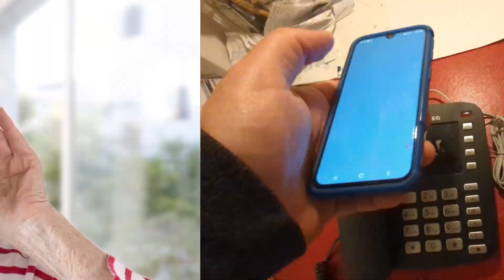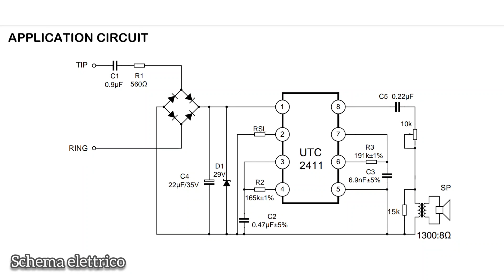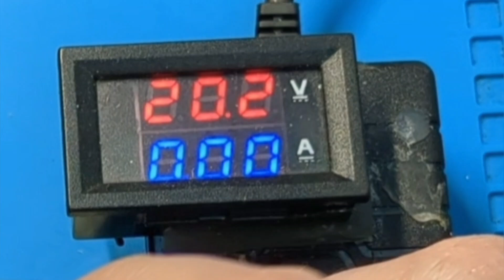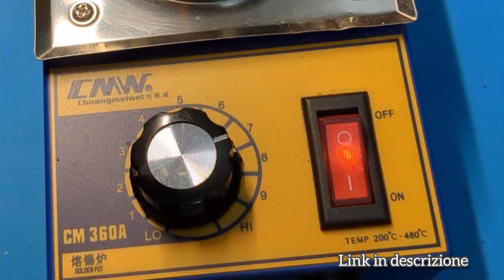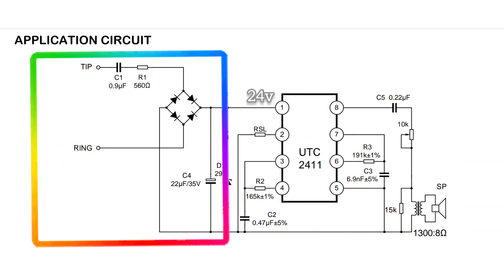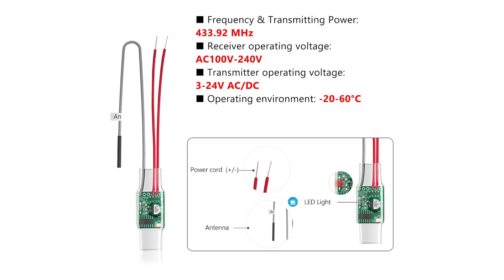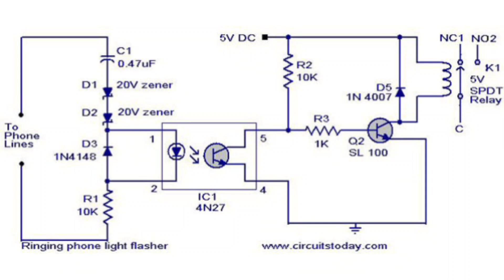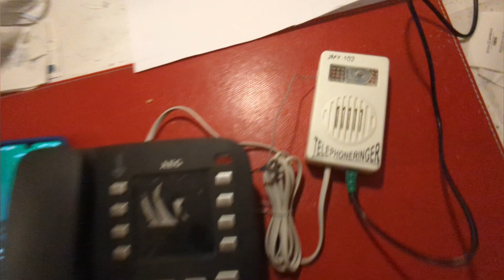Aggiungo una suoneria wireless al telefono fisso o al campanello di casa con questo kit senza fili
Non effettuo riparazioni per altri ! Per consulenze gratuite scrivetemi pure su:
Visita il mio negozio virtuale:

Ripetitore di suoneria telefonica:

Kit wireless per campanello elettronico:

trasformatore 24v:

Altro dal canale:
Connettori bnc :
Alimentatore universale
Guaina termorestringente:
Modulo step-up charger:
Modulo bms 3s:
Connettore micro usb a saldare:
usb monitor:
CR6842S:
Mosfet 20N60:
Pinzette smd:
Mosfet  20N60 N-Channel Mosfet  20A
Micropuntali test a molla:
saldatore istantaneo:
Connettori a molla doppi bianchi:
Cavetti multimetro a gancio impilabili:
Ponte raddrizzatore 1000v 2A:
Ribimex recupero acqua piovana:
Striscia led 12v 5050:
Amplificatore 1w 3v:
led lampeggianti:
Cavetti dupont maschio femmina:
Led colorati smd:
Resistenze kit:
tp4056 con chip di protezione bms 2A:
resistenze 1 ohm 3w:
bms 1s 4A:
Lampadine 12v 21w per auto:
Tester Capacità batterie TEC06 ( fino a 15v):
Modulo Astabile 555:
Cicaline 5v:
relè reed con magnete:
Contenitori Elettronica:
Ricevitore Bluetooth:
Modulo comando relè (6pezzi):
Modulo convertitore da 12v a 5v(5 pezzi):
Morsetti Ruba corrente:
Connettore iso autoradio:
Alimentatore Notebook 19v 3A:
Modulo XL 4015 dc dc converter cc cv:
Voltamperometro Digitale:
Mini voltometro digitale:
Amperometro analogico shunt integrato:
Trimmer multiturn Assortiti:
Kit Potenziometri:
Led Rossi precablati:
Modulo step up charger :
Umbra otto dispenser sapone:
Scatola tonda per Ipcamera
connettori a molla:
Torcia led ricaricabile con clacson:
Piastra riscaldante per SMD:
kit fotovoltaico con pannello e controller :
controller fotovoltaico piombo acido:
controller fotovoltaico litio:
pinza amperometrica unit
multimetro fervi:
Modulo stepdown piccolo:
monitor 10'':
Batteria Hoverboard 36v:
BMS 10s 36v:
SPOT WELDER BIFRC:
Strip nickelate per 18650:
BMS 1S  TP 4056:
BMS 2S NON BILANCIATO:
BMS 2S  BILANCIATO:
Caricabatterie litio Type C programmabile:
Adesivi di protezione:
Alimentatore Variabile 3-36v 2.5A
Alimentatore Variabile 3-24v 1A
Voltamperometro Digitale
Amperometro analogico 5A
Trimmer kit
Filo ferro
MILLE FORI MONOFACCIA
Assortimento resistenze smt
Assortimento condensatori smt
fanale Posteriore ricaricabile
Interruttore a Levetta:
Dremel:
Sensore presenza:
Caricabatteria TP4056 tipo C:
Flussante AMTEC 559: